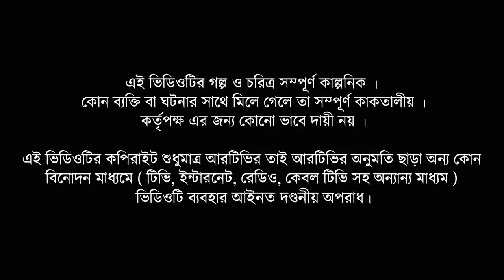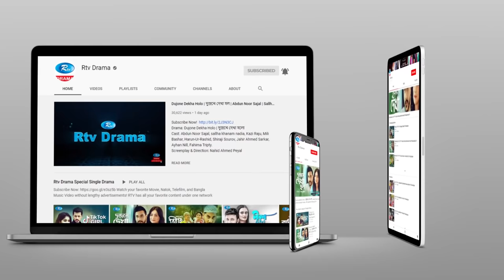Pera 2 | Ep 01 | প্যারা | Mosharraf Karim, Marzuk Russell, Hasan Masud | Bangla Funny Natok 2021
Drama : Pera 2 | Ep 01 | প্যারা
Cast : Mosharraf Karim, Marzuk Russell, Hasan Masud, Sumon Patwary, Azmeri Haque Badhon, Tariq Sopon
Director : Arif Rahman